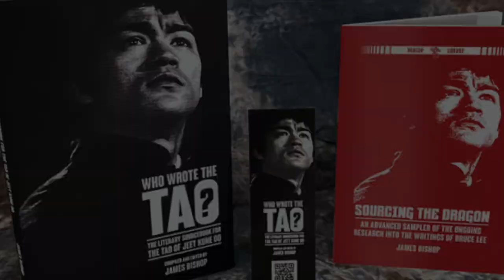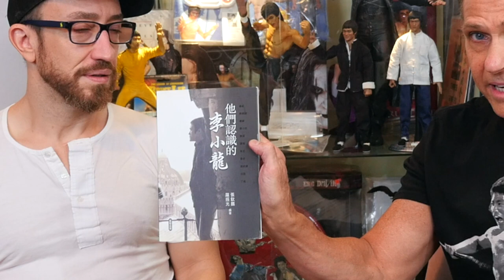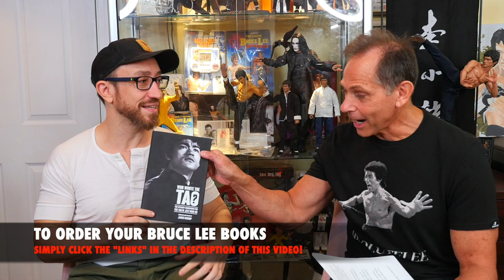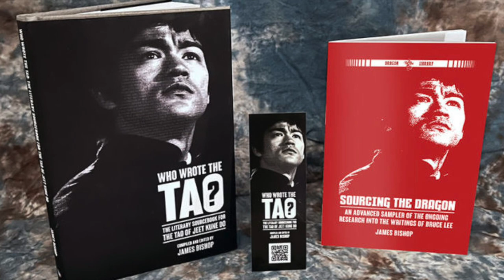BRUCE LEE vs Wong Jack Man - WHO WON? | BRUCE LEE INTERVIEW with Sifu Alex Richter Part 2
BRUCE LEE vs Wong Jack Man - WHO WON the fight? BRUCE LEE INTERVIEW with Sifu Alex Richter aka The Kung Fu Genius.  Join Charles Damiano, Bruce Lee Collector and fan, as he interviews Alex Richter on a fun Q & A  journey and learn more about Bruce Lee! Was he a real fighter of just an actor and enjoy Alex sharing his Bruce Lee Collectibles!

Click Links below for the Best Rick Baker Bruce Lee magazines & Books:
*Bruce Lee Enter The Dragon Scrapbook sequences Vol 5 Paperback
*Eastern Heroes Bruce Lee Issue No 4 Game of Death Special
*Bruce Lee: His Greatest Hits (the Big Boss / Fist of Fury / the Way of the Dragon / Enter the Dragon / Game of Death) (The Criterion Collection) Blu-ray
*Enter the Dragon Bruce Lee Finger Gloves
*Game of Death Yellow Costume Jumpsuit
*Game of Death Yellow Sneakers, Onitsuka Tiger Unisex Mexico 66

Film credits:
Short Bruce Lee clips from Enter the Dragon
Short Bruce Lee Clip from Jim Kelly and Joe Lewis Interview
Short Clip of Linda Lee on Wong Jack Man Fight